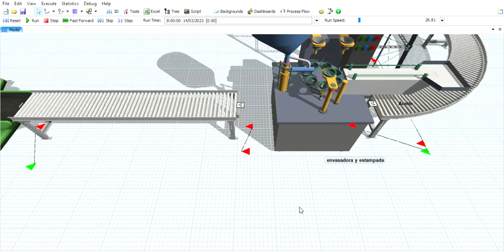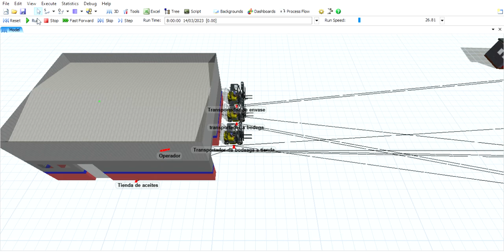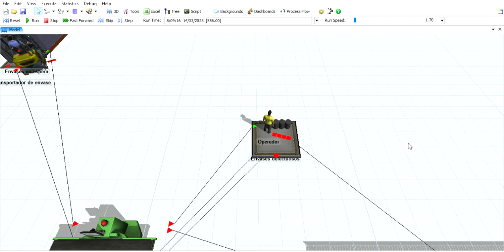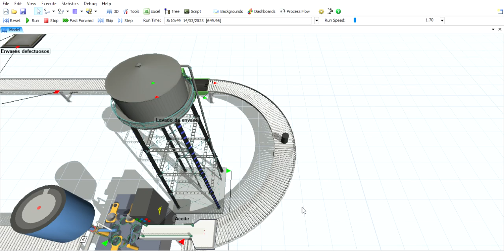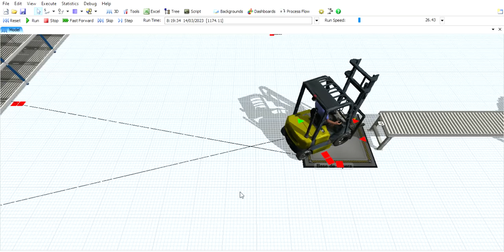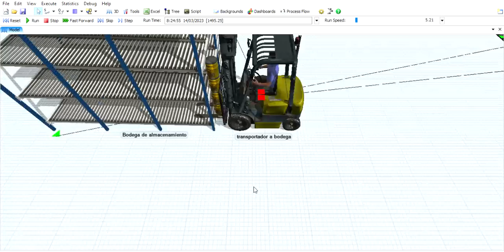Envasadora de aceite con FlexSim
Cristhian Morales Neira